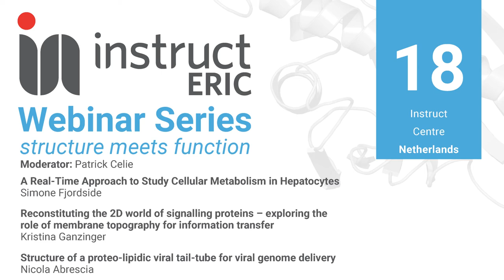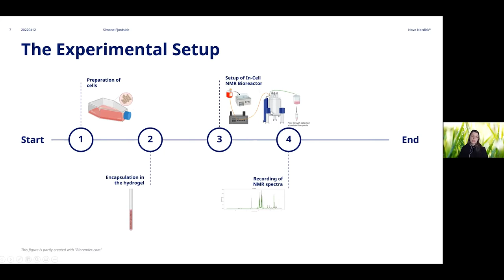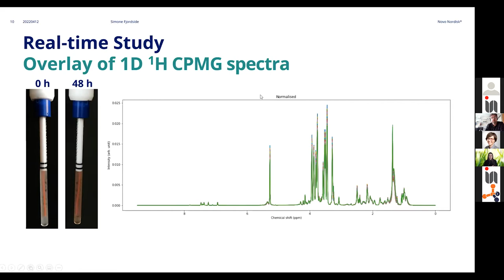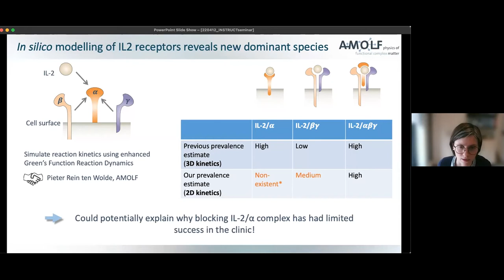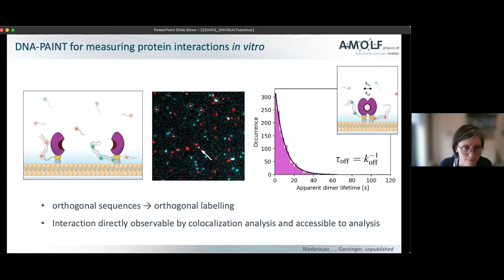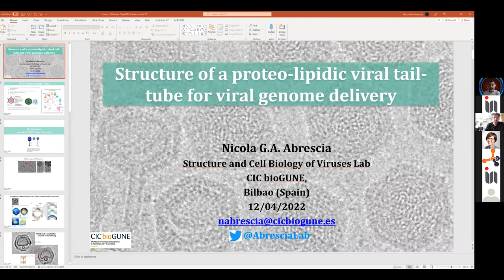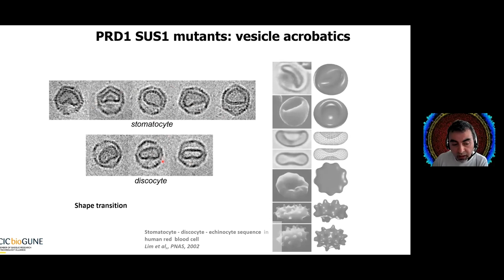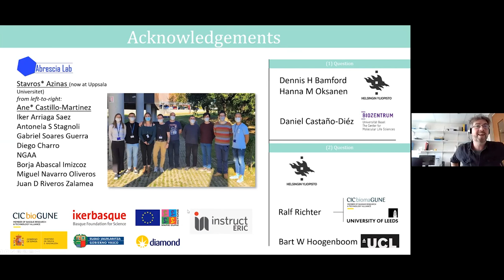Instruct-ERIC Webinar Series: structure meets function - Webinar 18 Instruct-NL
Featuring expert speakers from Instruct Centres across Europe, Instruct-ERIC Webinar Series: Structure Meets Function highlights some of the latest developments in structural biology, demonstrating how integrative methods are enabling scientists to decipher the mechanisms that underpin health and disease.

Talk 1: A Real-Time Approach to Study Cellular Metabolism in Hepatocytes
Speaker: Simone Fjordside

Talk 2: Reconstituting the 2D world of signalling proteins – exploring the role of membrane topography for information transfer
Speaker: Kristina Ganzinger, AMOLF

Talk 3: Structure of a proteo-lipidic viral tail-tube for viral genome delivery
Speaker: Nicola Abrescia, CIC bioGUNE